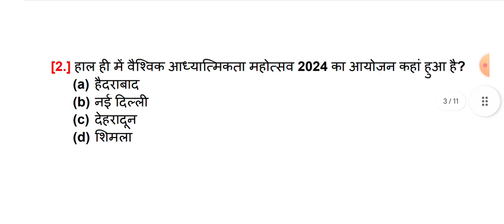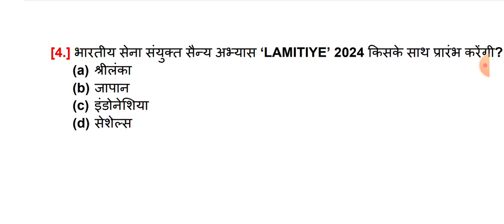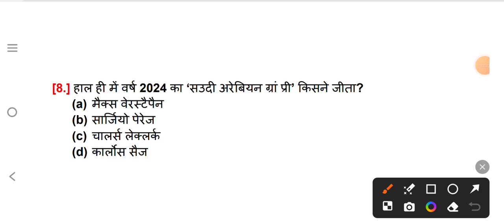current affairs march 2024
RAILWAY ALP TECH CURRENT AFFAIRS MEGA